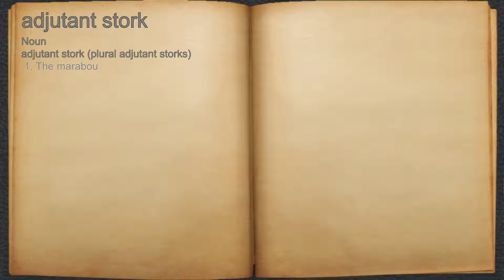youtube video #-k_UpImDh2o